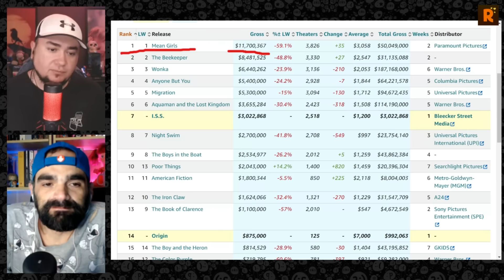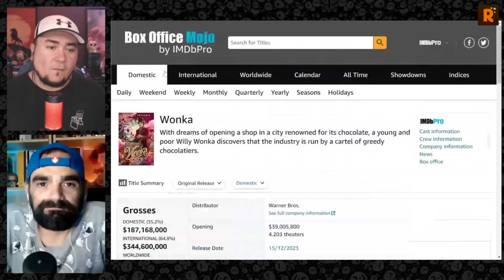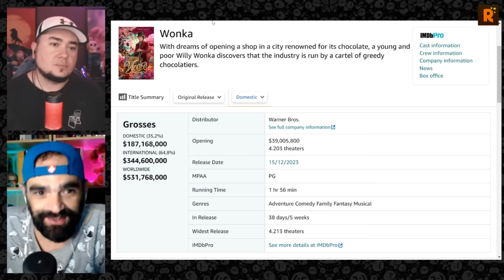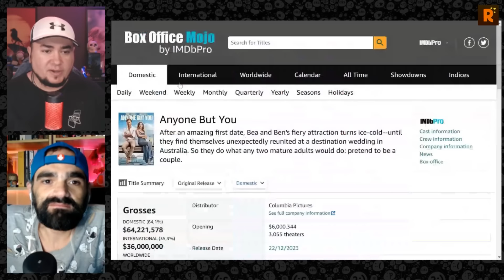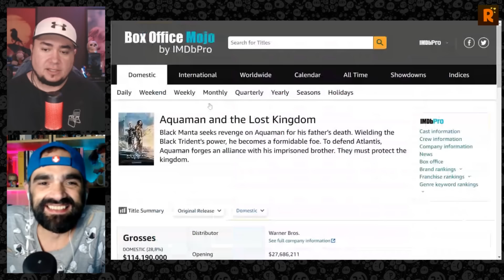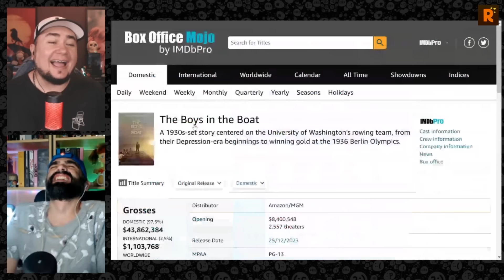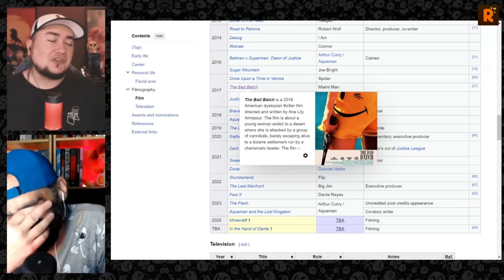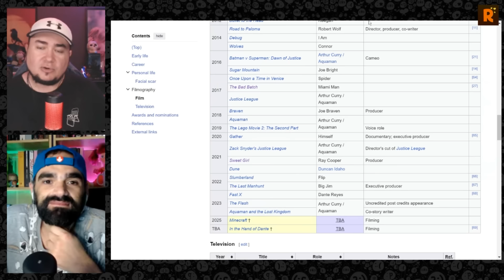WONKA SE TORNOU SUCESSO DE BILHETERIA!!! | BOX OFFICE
Não teve jeito, com um fim de semana congelado nos EUA, "Meninas Malvadas: O Musical" seguiu na liderança! "Wonka" somou mais números e engrandeceu a bilheteria total! Musicais estão dominando os cinemas do mundo! Mesmo sendo um gênero com muitos haters, os musicais seguem mostrando força! Vamos analisar os números nesse BOX OFFICE!

👉 Gostou do vídeo? Seja membro do canal e acesse o nosso grupo exclusivo no Telegram para discutir sobre cinema e streaming com a gente